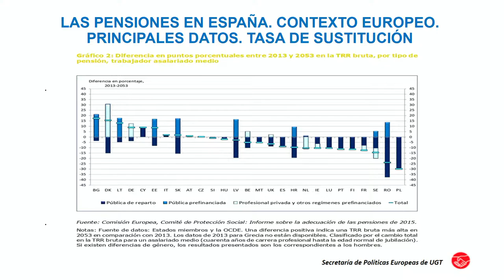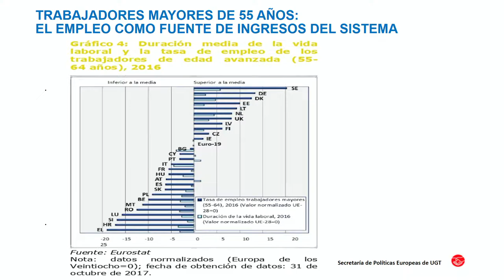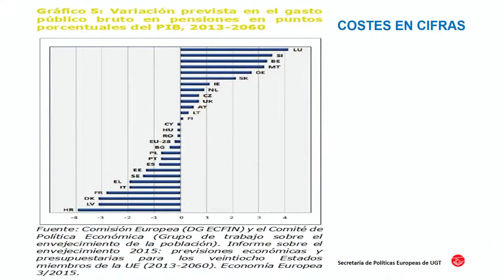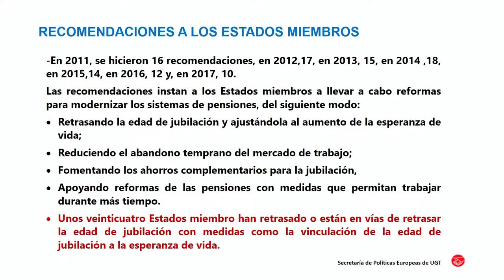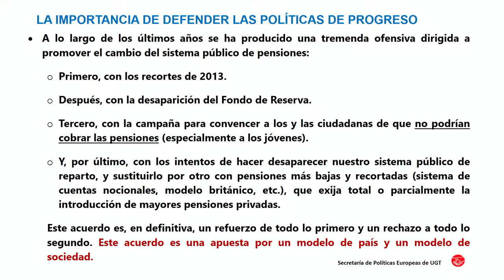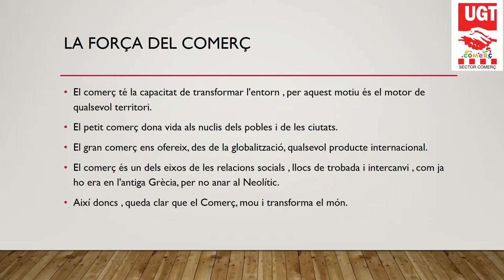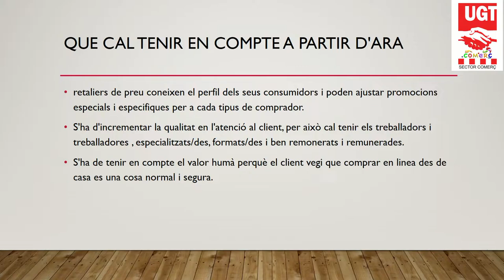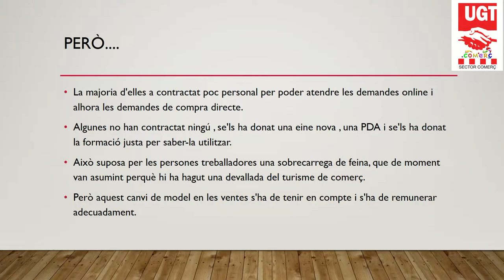El diàleg social amb una mirada Europea i altres reptes de l’era post covid-19 - 14/10/21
Compartir experiències internacionals i coneixements sobre diàleg social

Temàtiques d’actualitat o de futur emmarcats en l’àmbit de la negociació
col·lectiva i diàleg social a nivell nacional i internacional.